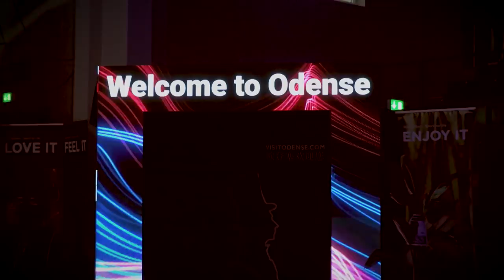Badminton Unlimited Episode 407 | Post-Olympic Individual Glory in Denmark | BWF 2021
In this episode of Badminton Unlimited, individual glory was back on the agenda at the Super 1000 VICTOR Denmark Open 2021. The first post-Olympic HSBC BWF World Tour event saw some players seek redemption after a poor showing in Tokyo while others aimed to continue their momentum from the Summer Games.